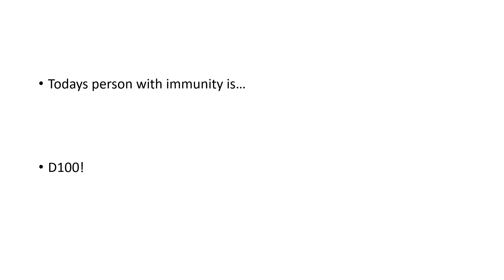Yet Another Gameshow Viewer Voting EP8- Rejoin Time Already?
Vote someone to go to the elimination sewer, and one person to rejoin the game!